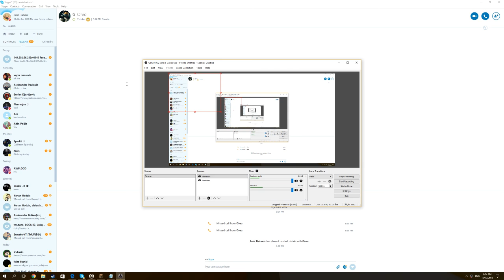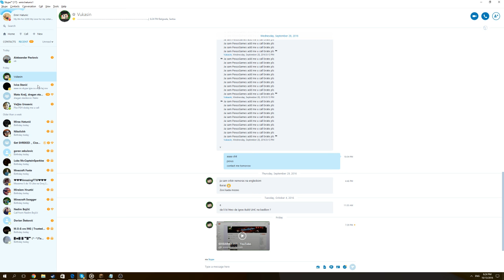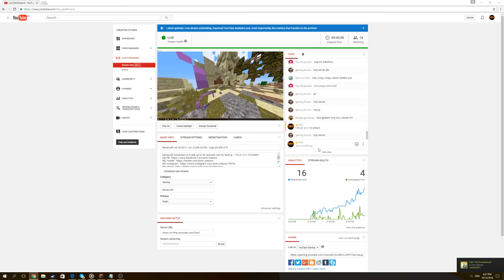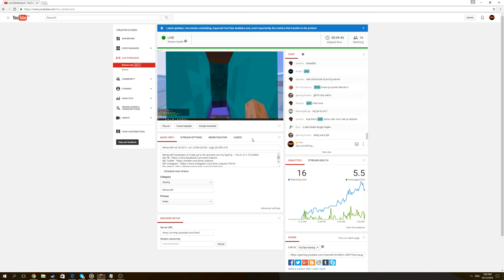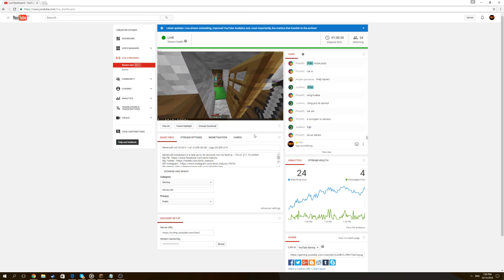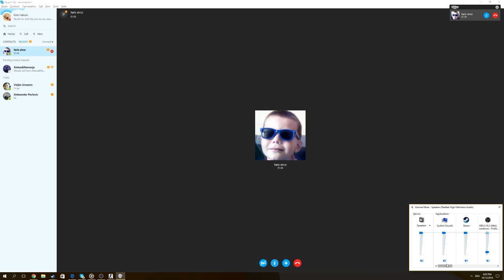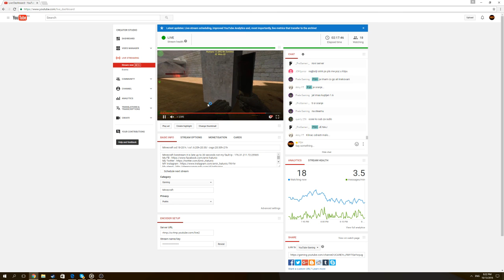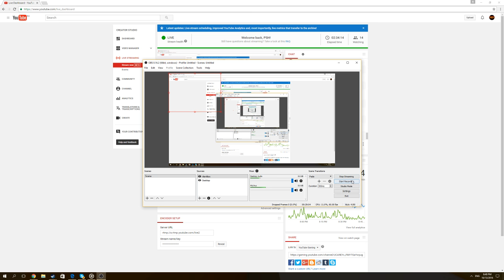Minecraft od:18-20 h / cs1.6:20h-20:30/ csgo:20:30h-21h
Minecraft livestream it is late up to 30 seconds not my fault Ip : 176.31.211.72:25565